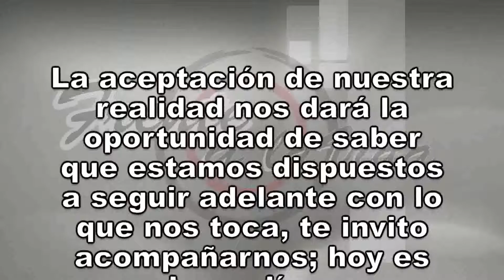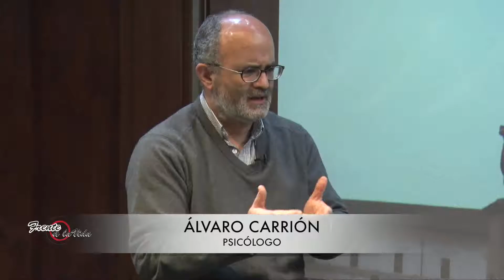FRENTE A LA VIDA 13 OCTUBRE 2016